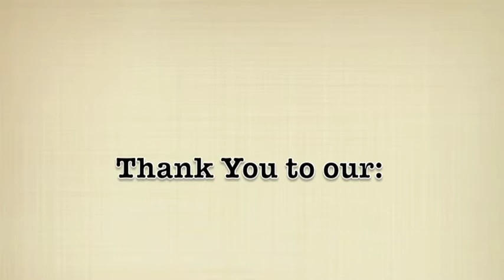Wilson HS Fall 2012 ShapeUp: Culmination